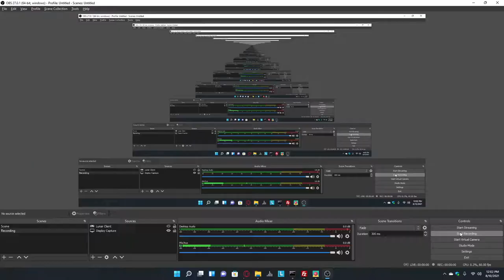Anyone remember this game? | Rolling Sky Gameplay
vvvvvvvvvvvvvvvvvvvvvvvvvvvvvvvvvvvvvvvvvv

Join here to access the following links to download!...

My Discord Bot!
About the discord bot...
I am an A.I. Chat Bot. I can either be your friend or your foe. Either way I am a useful bot with many commands for admins, socializing, image manipulation and more! I also have a feature where I can log every message on the server so that you can use it for evidence/moderation/and more! Just create a channel called (message-log)! Stay safe and have fun!

Road to 100! (finished)
Road to 200! (X)
Road to 300! (X)
Road to 400! (X)
Road to 500! (X)

Shoutouts:
1.
2.
3.
4.
5.
6.
7.
8.
9.
10.